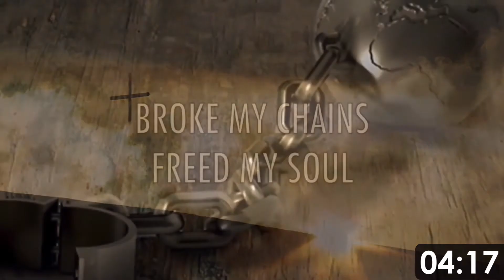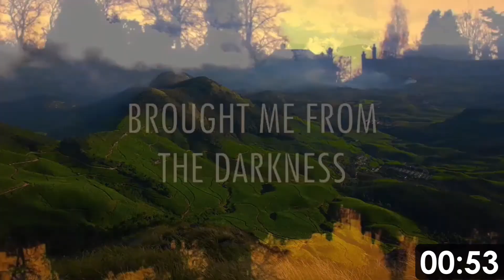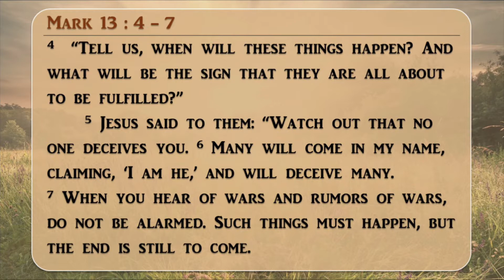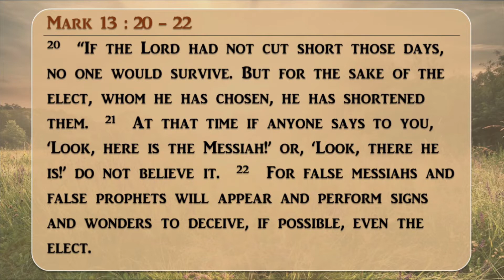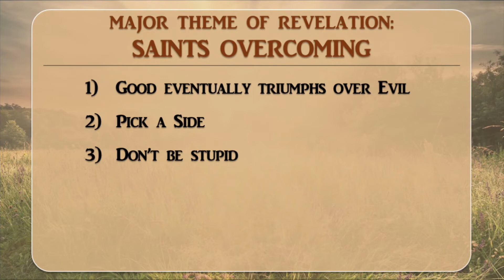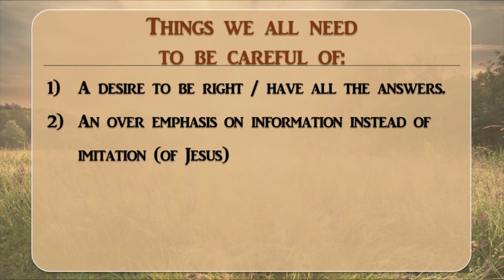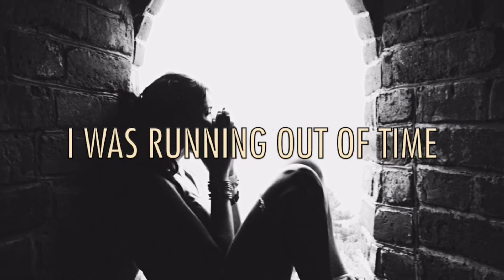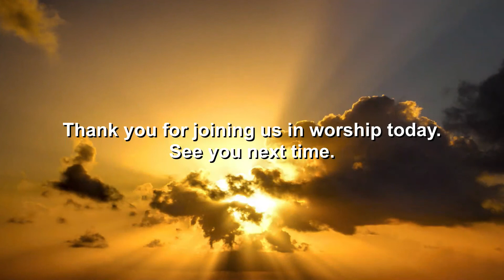3C Worship 27 March 2022